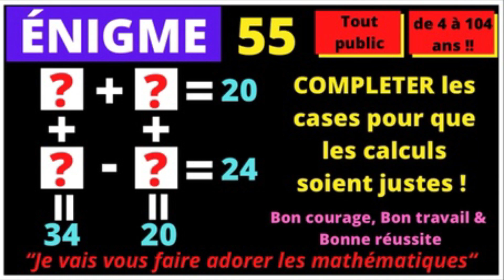Énigme 55 - Puzzle mathématiques !